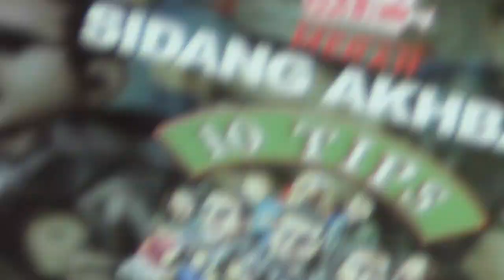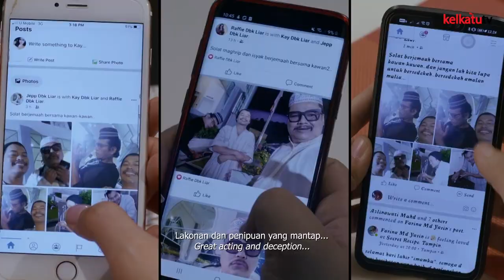WALAUPUN FILEM INI SEKADAR FILEM KOMEDI TAPI IANYA CABARAN BUAT PENGARAH AZIZI 'CHUNK' ADNAN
Azizi 'Chunk' Adnan tidak menafikan bahawa untuk mengarah filem lawak yang santai ini mempunyi cabaran yang beliau hadapi walaupun filem ini hanyalah sekadar filem lawak santai yang ringan. filem '10 Tips Tipu Bini' arahan beliau akan menemui penonton di Astro first bermula 7 Januari 2021.
Beliau ditemui ketika sidang media pelancaran filem  '10 Tips Tipu Bini' dan ikuti temubual beliau bersama Kelkatu TV.